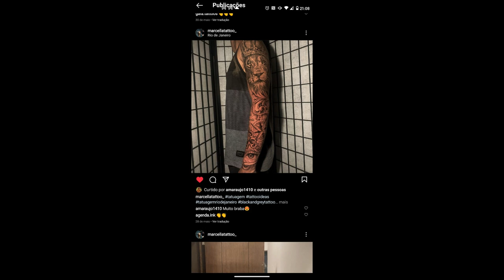ILEGAL INK STUDIO - MARCELLA DiAZ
capitulo 1 - 00:00 - 02:47

capitulo 2- 02:48 - 06:50

ILEGAL INK STUDIO

Endereço: Estrada do Galeão, 1271 - Ilha do governador, Rio de Janeiro - RJ, 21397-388
Horas:
Fechado ⋅ Abre ter. às 10:00

TATTOO ILEGAL INK
TATUADORA - MARCELLA DYAZ

Horas:
Fechado ⋅ Abre ter. às 10:00